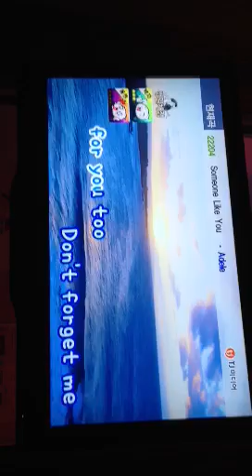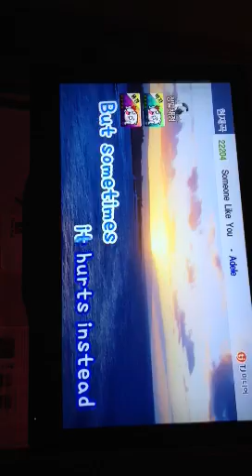Jackie s singing Adele's someone like you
Karaoke bar